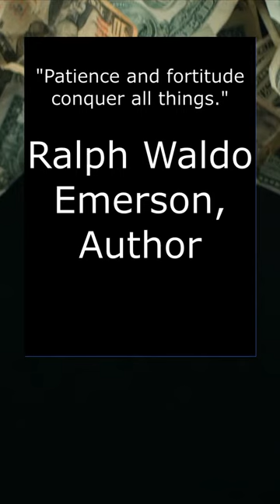Patience Daniel Son | Day 78 of My First 100 Days of Success Mindset Shorts